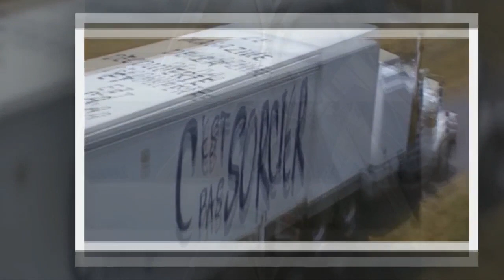C'est pas sorcier : l'étonnante seconde vie du camion iconique de Fred et Jamy